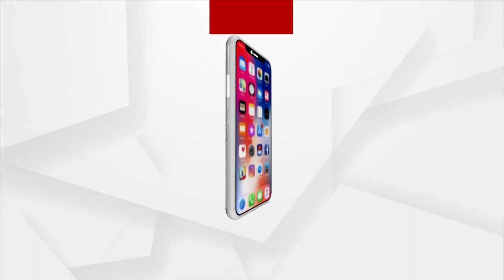'କାଲାଜର' ନାମକ ଏହି ରୋଗ ଶୀଘ୍ର ଦୂର ହୋଇପାରିବ : ପ୍ରଧାନମନ୍ତ୍ରୀ ନରେନ୍ଦ୍ର ମୋଦି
ଗତ କିଛି ବର୍ଷ ଭିତରେ ସ୍ବାସ୍ଥ୍ୟ ଭିତ୍ତିକ ସମସ୍ୟାରୁ ବହୁ ମାତ୍ରାରେ ବିଜୟ ଲାଭ କରିଛୁ । ଏହାର ସମସ୍ତ ଶ୍ରେୟ ଡାକ୍ତରୀ ବିଶେଷଜ୍ଞ , ବୈଜ୍ଞାନିକ ଏବଂ ଦେଶବାସୀଙ୍କ ଇଛାଶକ୍ତିକୁ ଯାଉଛି । ଆମେ ସ୍ମଲ୍ ପକ୍ସ, ପୋଲିଓ ଭଳି ଅନେକ ରୋଗକୁ ଦୂର କରିପାରିଛୁ । ସେହିପରି ସମସ୍ତଙ୍କ ଉଦ୍ୟମରେ କଳାଜାରୀ ନାମକ ରୋଗ ମଧ୍ୟ ଲୋପ ପାଇଯିବ : ପ୍ରଧାନମନ୍ତ୍ରୀ ନରେନ୍ଦ୍ର ମୋଦି